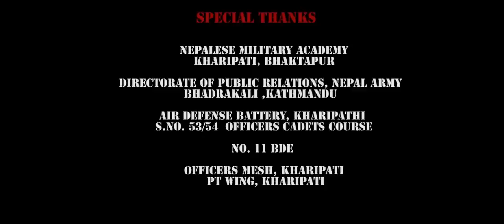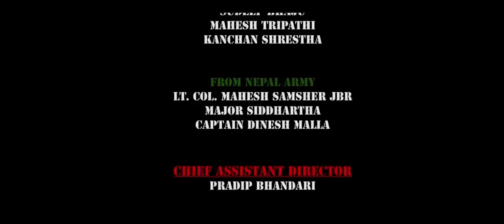SAPANA | Nepali Short Movie | Menuka Pradhan | Raj Thapa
WINNER at " Nepal Army Short Film Competition 2015 "

Story/Screenplay/Direction
Jeewan Adhikary

Cast- Menuka Pradhan , Raj Thapa(kaucha), Sudeep Bhaju, Mahesh Tripathi, Kanchan Shrestha, Rajendra Shrestha, Captain Dinesh Malla.

Assistant Director
Menuka Pradhan
Pradeep Bhandari

Navin Awal

Editing
Ashes Luitel
Jeewan Adhikary

Cinematography- Amrit Babu K.C

Executive Producer- Menuka Pradhan
Producer- Pushpa Adhikary
                   Gita Adhikary